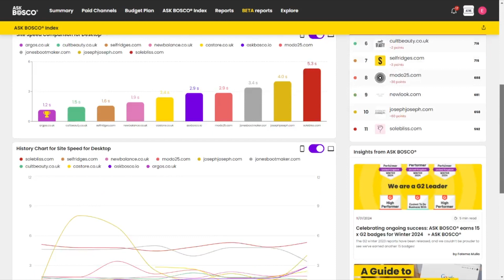1 minute walkthrough of the ASK BOSCO® AI Marketing Platform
👋 In this 1-minute platform walkthrough, our Director of Product, Emily Hakner will take you on a whistlestop tour of the ASK BOSCO® reporting and AI forecasting platform - designed for digital marketing agencies and ecommerce brands and retailers.

In this 1-minute walkthrough, Emily shows you:
📊 Reporting Suite: Allowing you to see all your data in one central dashboard and to prepare your weekly and monthly reports at the click of the button

💡 Budget Planner Feature: Here you can create scenario-based budget plans and forecast your future campaign performance with 96% accuracy using ASK BOSCO®'s clever AI.

📈 Competitor Benchmarking: Find out how you compare yourself to your nearest competitors when it comes to your organic and paid performance online.